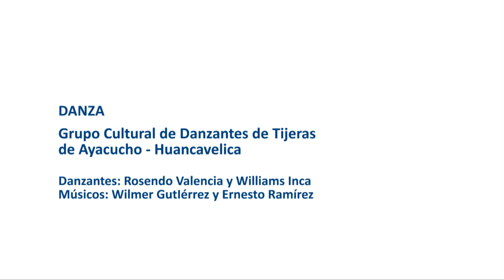Danza de tijeras en la UCH. Homenaje a Arguedas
Homenaje a José María Arguedas organizado por la Universidad de Ciencias y Humanidades (UCH).